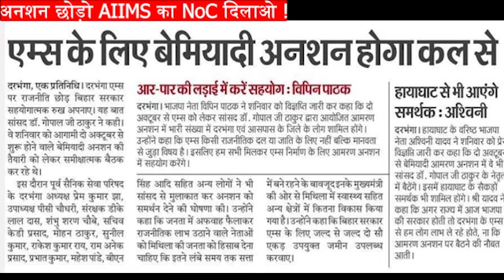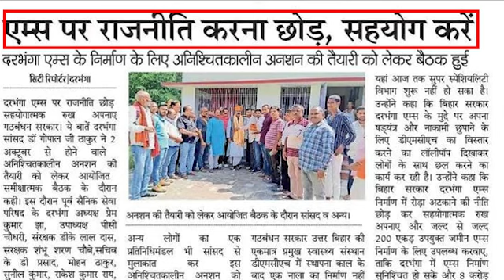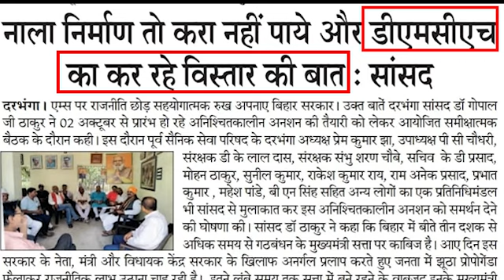दरभंगा एम्स पर सांसद का आमरण अनशन कल से MP hunger strike over darbhanga AIIMS